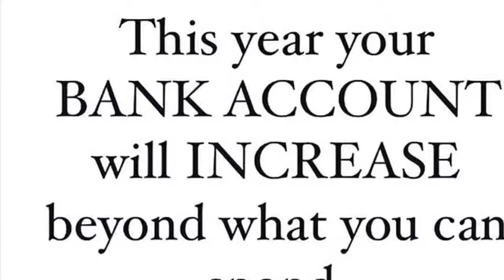The time is now to unlock the mind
Even Nipsey Hustle understood the power of FOREX Investing

We made it simple
STEP 2 Invest 225$ & Take our 3 hour course
STEP 3 is included in the 225$ Scanner 90% of the work is done with TECHNOLOGY 10% Education

G E T S T A R T E D T O D A Y L I N K B E L O W

You will get inspired 📲⏳.
Text "tradenation" to 94253 to gain access to ZOOM CALLS Sunday’s & Thursday’ s
 📅 Schedule 🗓
ℹ️Sunday:Training
ℹ️Taco Tuesday Live Trading
ℹ️Thursday:Presentation

👉🏿join as a customer Only

Scroll down to the bottom

Once your in I will plug you into my inner circle and get you started!

Send me your link once you have it.